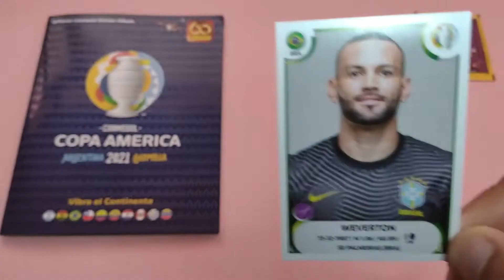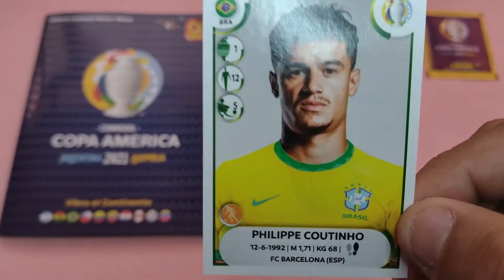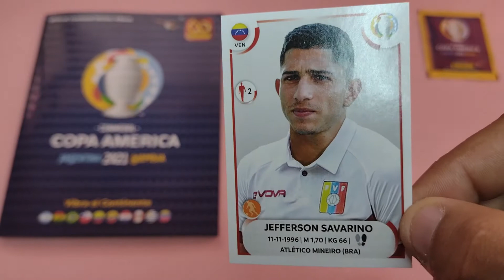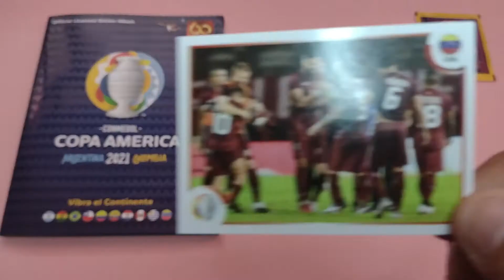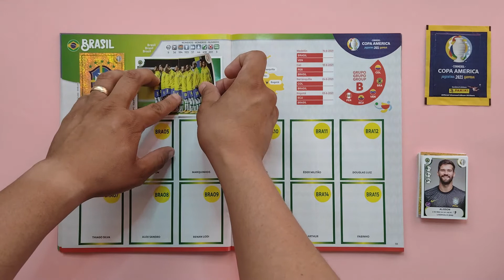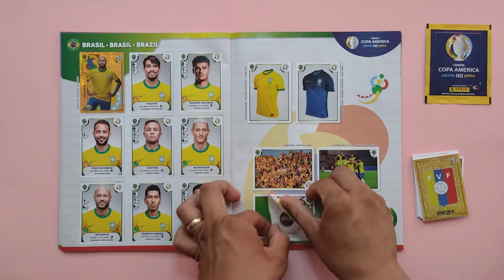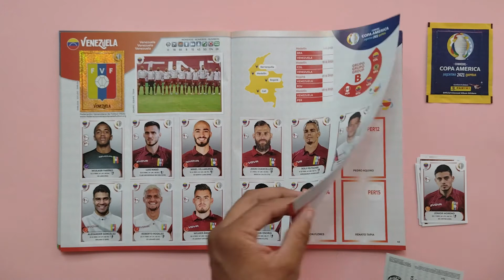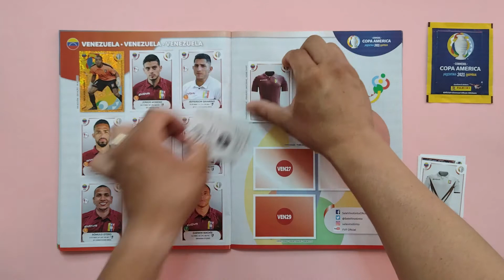Álbum Copa América Argentina Colombia 2021 Brasil 🇧🇷 | Venezuela 🇻🇪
Hola Coleccionistas:
En esta ocasión te traemos la colección de CONMEBOL Copa América 2021 de Panini, un álbum que trae todos los competidores de las grandes selecciones sudamericanas. El álbum CONMEBOL Copa América 2021 tiene estampas increíbles de las selecciones del torneo para quién es apasionado por el fútbol y rivalidades históricas, entre Perú, Uruguay, Venezuela, Ecuador, Paraguay, Argentina, Brasil, Bolivia, Chile y Colombia. Son 369 estampas, siendo 26 de ellos holográficos, para coleccionar y acompañar las mejores jugadas. Además se incluye un tributo a Diego Armando Maradona, estrella de la selección de argentina.